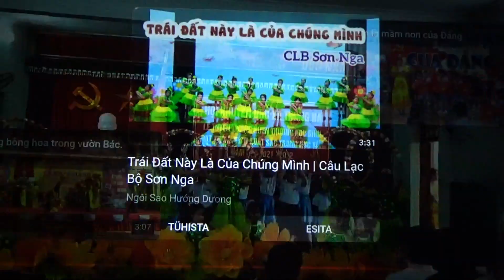Hoa xuân đất nước (Sáng tác TRƯƠNG QUANG LỤC)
Tiết mục ca múa của các em thiếu nhi Xã Trung Hà